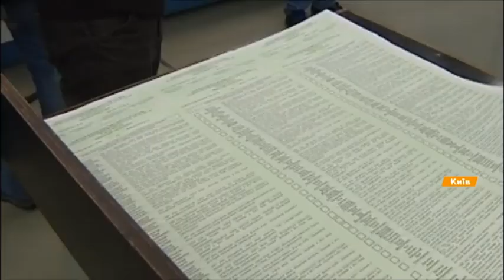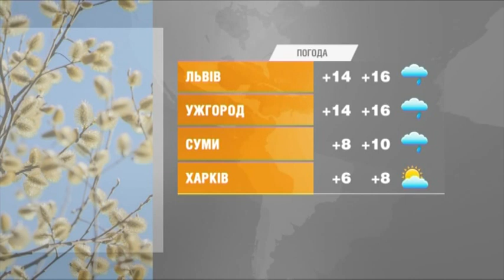Факты ICTV - Выпуск 6:45 (08.03.2019)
Факты ICTV – последние новости Украины и мира на 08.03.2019. В новом выпуске программы Факты ICTV смотрите: трое украинских военных ранены на передовой; ЦИК отменила регистрацию еще трех кандидатов в президенты; Тейлор Свифт выдвинет свою кандидатуру на президентских выборах в США.